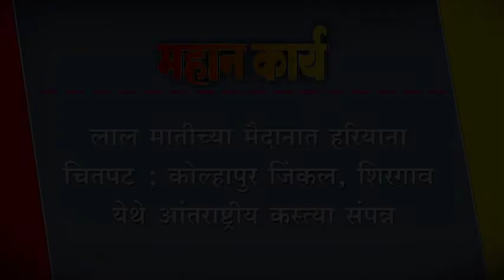लाल मातीच्या मैदानात हरियाना चितपट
लाल मातीच्या मैदानात हरियाना चितपट ; कोल्हापुर जिंकल, शिरगाव येथे आंतराष्ट्रीय कस्त्या संपन्न